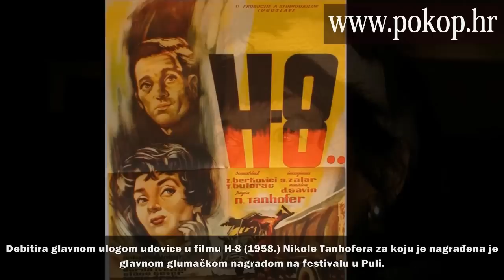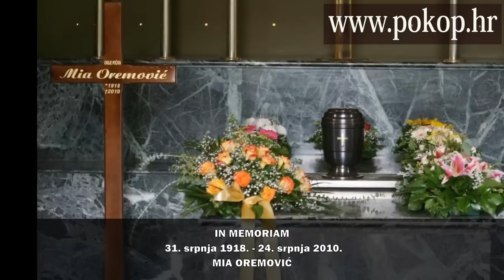MIA OREMOVIĆ - VIDEO BIOGRAFIJA - SJEĆANJA NA POZNATE HRVATSKE VELIKANE ( HD REZOLUCIJA)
VIDEO BIGRAFIJA LEGENDARNOJ HRVATSKOJ GLUMICI " TETI MINI "...